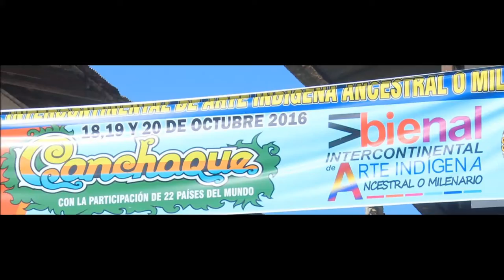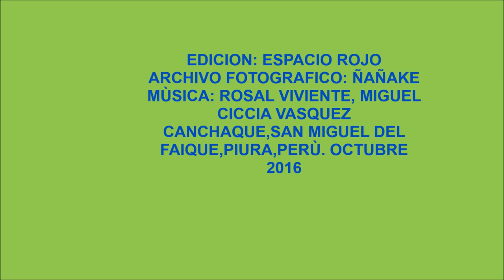ñañake VI BIENAL EN CANCHAQUE EL FAIQUE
algunas tomas de la VI BIENAL INTERCONTINENTAL DE ARTE INDIGENA ANCESTRAL O MILENARIO, CON SEDE EN CANCHAQUE Y SAN MIGUEL DE EL FAIQUE, PIURA ..PERÙ 2016